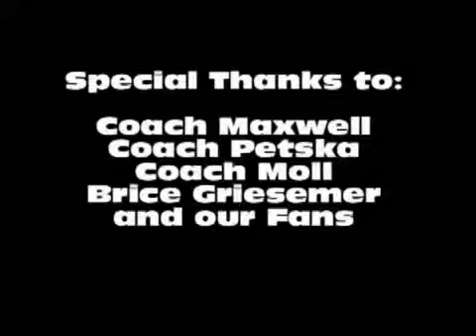2012 Rams Softball 'Call Me Maybe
I love these girls. They always bring me up when I am down. I hope we can spend a few more years together as a team. Love you guys!